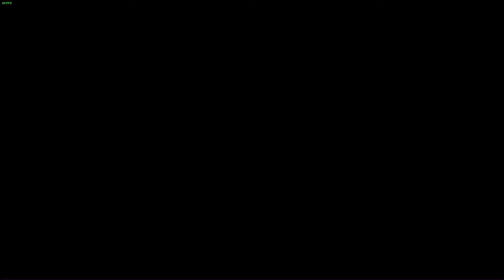Among Us but I'm crewmate again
Hi, this time I'm crewmate again. I also tried a new kind of editing and left the intro and outro out of the video.